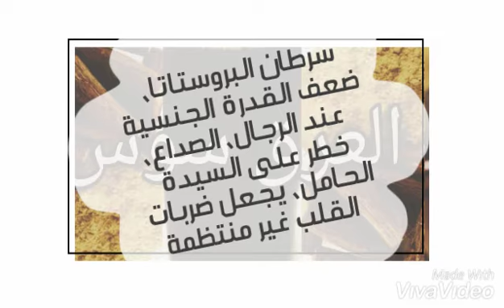اخطار شرب العرق سوس Risk of drinking sweat 🙏💔